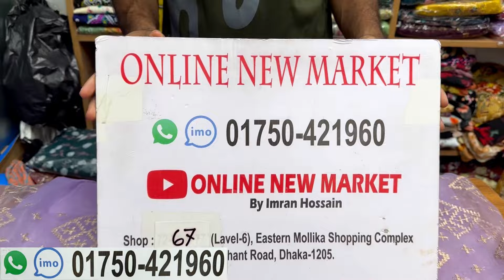নতুন নতুন অরগান্জা মসলিনের পার্টি শাড়ি অবিশ্বাস্য অফারে | Party wear Organza saree collection 2024